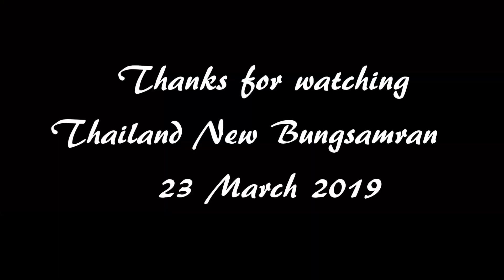Thailand Bungsamran Fishing Park - Mekong Catfish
Catching the Mekong Catfish, and when the fish went to a difficult spot, there was a fun relay for the anglers.